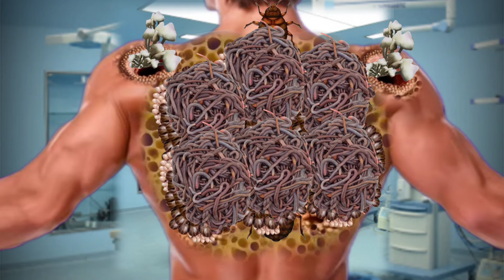Asmr remove big acne dog ticks infected boy back side | Asmr treatment Animation 2d